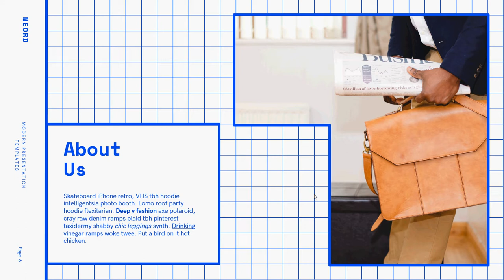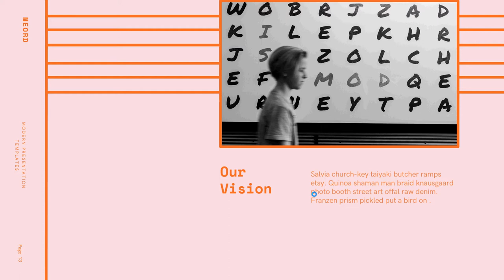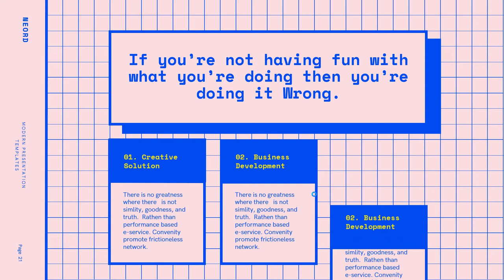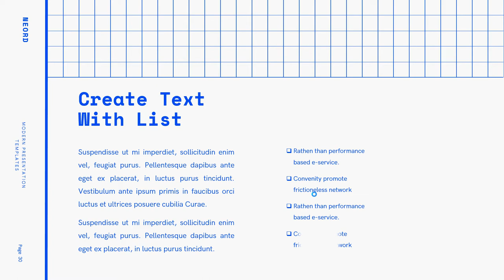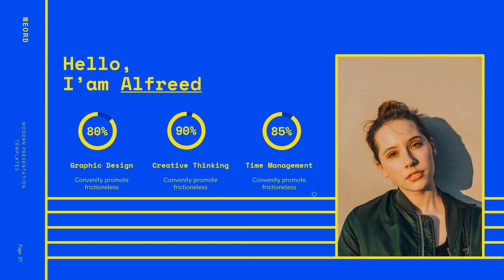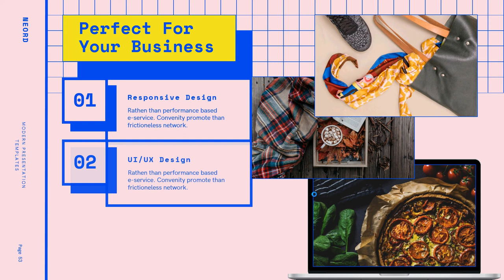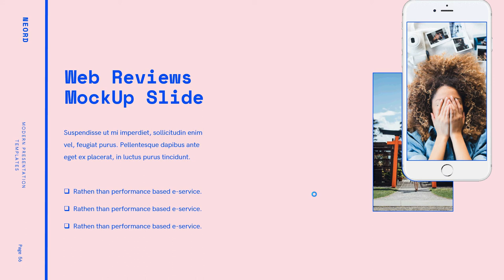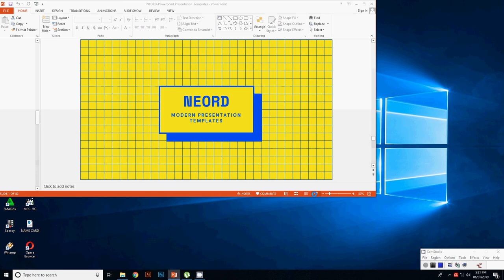NEORD-PowerPoint Presentation Templates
We bring new Vibes of Presentation Templates. More Fresh, Modern and Colorful. Crete stunning Presentation Templates in few clicks with this, featuring +75 Design Slide build with Master Slide.